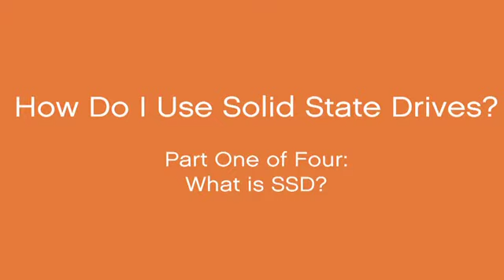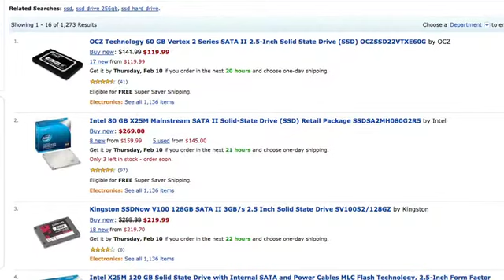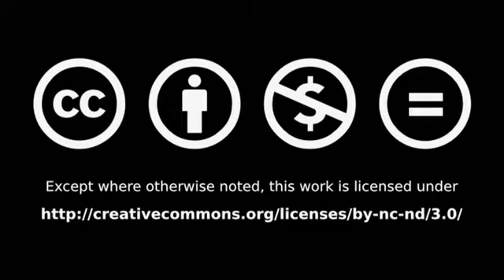Explaining what SSD is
We introduce you to solid state drives (SSD) and explain why SSD storage is an improvement over the hard disks of the past. As a data storage option SSD is by far the preferable choice these days, but there are downsides to SSD technology as well, and more @ butterscotch.com